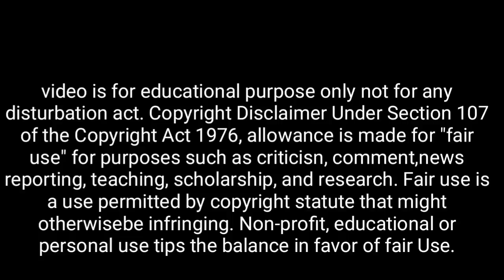জৈষ্ঠ্য মাসে এই সংকেতগুলো পেলে, ঈশ্বর আপনার বাড়িতে রোজ আসেন আপনাকে সাহায্য করতে